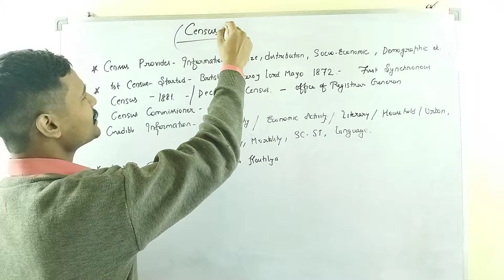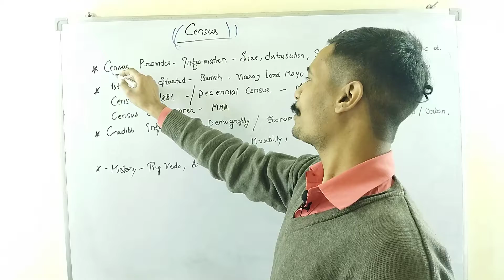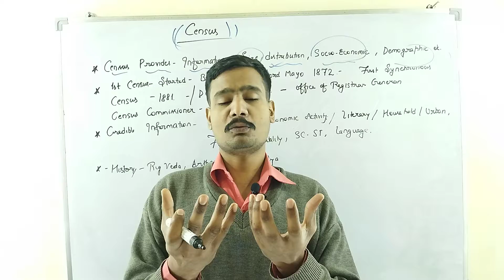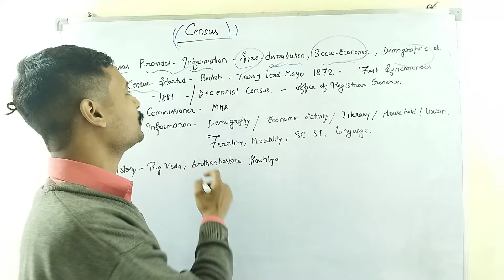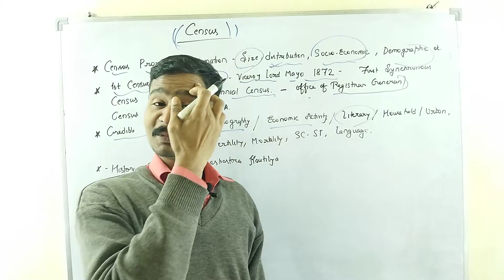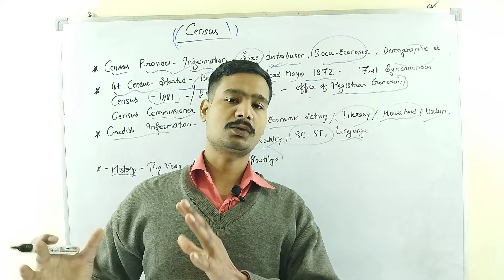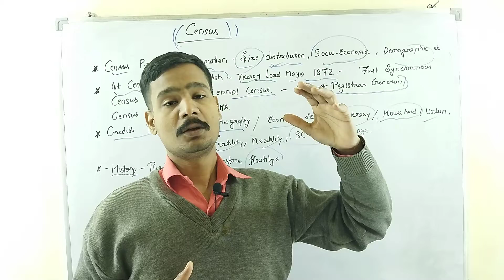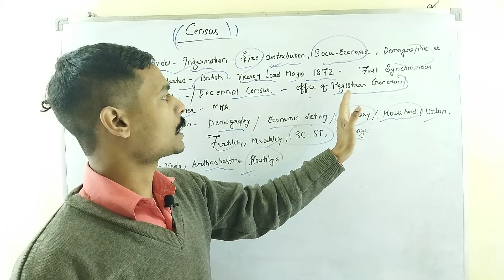Census जनगणना 2022.Current Affairs.